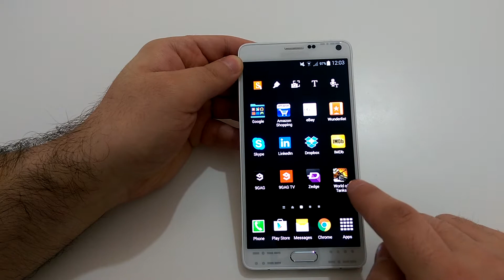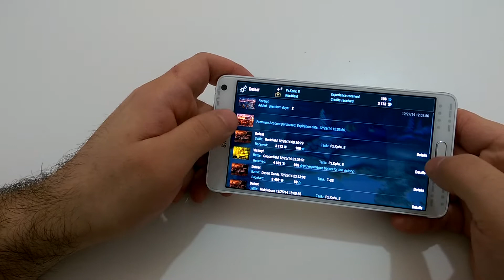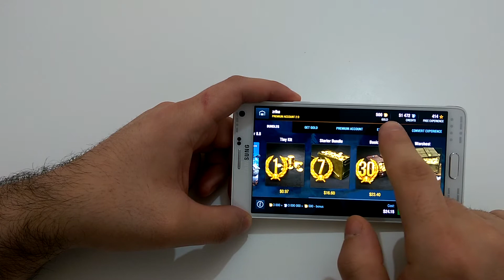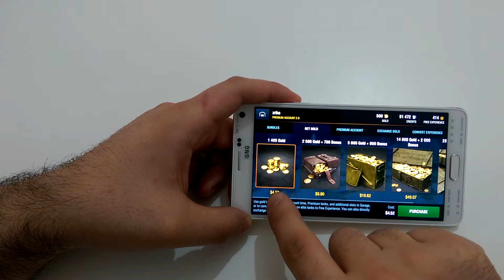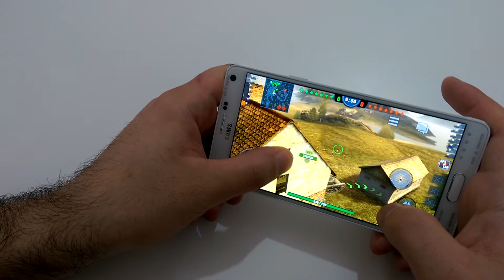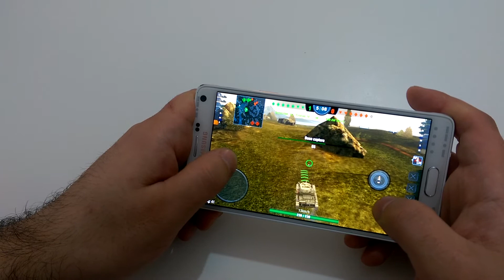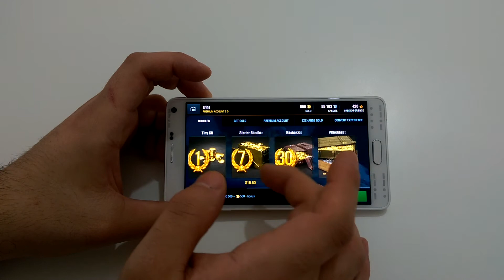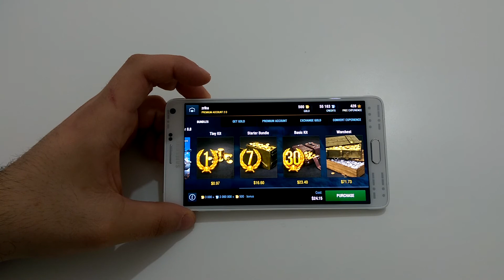Recenzija World of Tanks Blitz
Isprobali smo novi World of Tanks Blitz na Samsung Galaxy Note 4 pametnom telefonu.